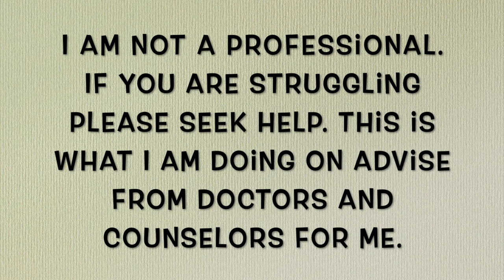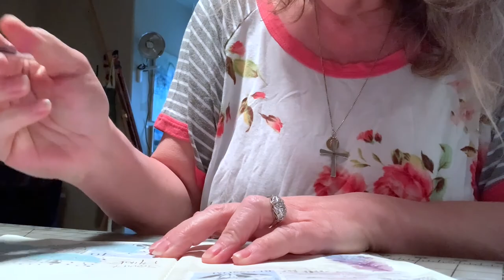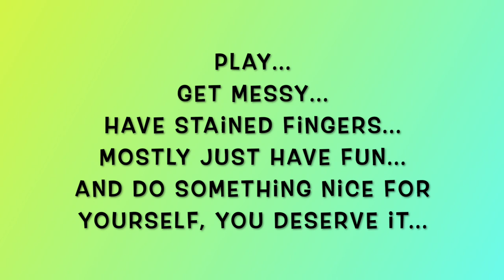My Week In Review 1-30-22 To 2-5-22